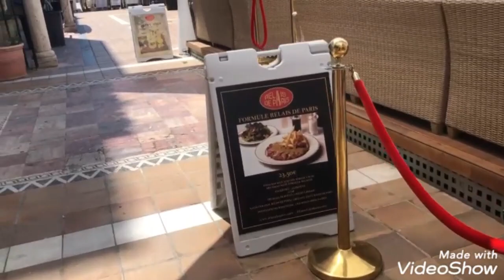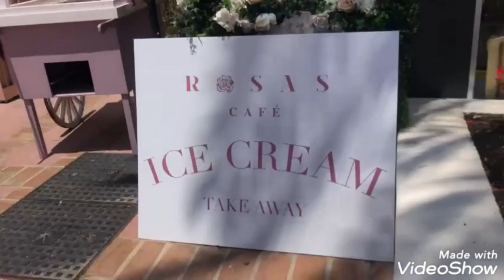España Puerto Banús# جولة في مربيا اتمنا لكم مشاهدا ممتعة